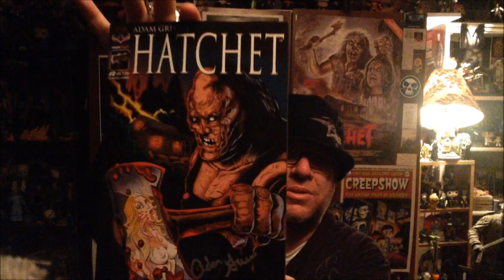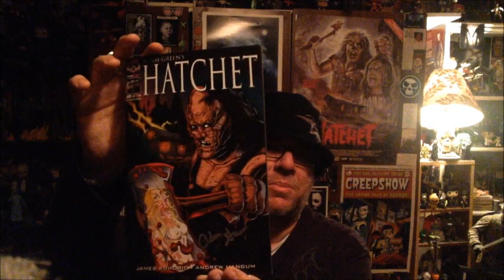Horror Comic Haul: Hatchet # 0 (4/22/17)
New Horror Comic Haul segment where I showcase brand new Hatchet comic book from American Mythology